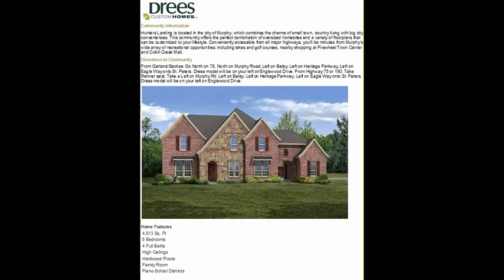Custom Pools Design Mirage Drees Hunters Landing Murphy Texas.avi